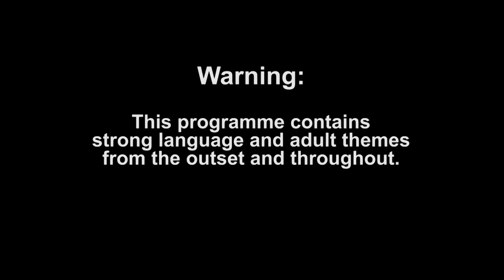Melinda Melrose In Meltdown Over Party Crashers | All Star Shore 2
Melinda Melrose storms out of her own Paradise Reward as she refuses to party with Chantelle Connelly and Marnie Simpson...

BRAND NEW All Star Shore continues Mondays at 10pm on MTV UK and Paramount+!